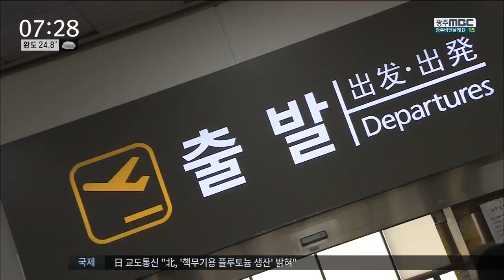[뉴스투데이]아시아나 또 기체 결함..피서객 불편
◀ＡＮＣ▶
피서철 아시아나 항공기가
기체 결함으로 잦은 고장을 일으키면서
피서객들이 불편을 겪고 있습니다.

이번에는 제주도에 가려던 피서객들이
공항에서 6시간동안 발이 묶여
일정에 차질을 빚었습니다.

           ◀ＶＣＲ▶

커다란 짐을 든 피서객들이
지친 표정으로 공항에 앉아있습니다.

오전 11시 출발이 예정됐던
제주행 아시아나 항공기에 탑승해
1시간 동안 대기하던 승객 150명이
기체결함으로 모두 내린 겁니다.

           ◀ＩＮＴ▶
문정아/ 승객
"날씨가 그런 것도 아니고 비행기 자체가 그런 건 잘못된 거잖아요. 이 공항에서 더운데 비행기 안에서 1시간동안 더운데서 있고.."

아시아나 측은 연료 온도기 오류가 발생해
정비가 필요하다며 대체 항공기를 투입했지만
승객들은 오지도 가지도 못한 채
6시간 동안 기다려야 했습니다.

         ◀ＩＮＴ▶
전영숙/ 승객
"(공항)식당에서 줄을 섰는데 끝까지 줄을 서서 밥도 제대로 못 먹고 이러고 있습니다. 저희들이.."

항공사 대처도 미흡해
대체 항공편마저 지연되고,
다른 노선의 연쇄지연까지 일어나면서
일정에 차질을 빚은 승객은 모두 400여명..
공항은 앉을 자리도 없이 붐볐습니다.

앞서 지난 5일에는
김포와 여수, 광주와 제주를 연결하는
아시아나 항공기가 랜딩기어 고장 등
잇단 고장으로 지연되며 승객들이
5시간 가량 기다리기도 했습니다.

항공기 승객이 몰리는 피서철,
잇따르는 항공기 고장에
피서객들이 큰 낭패를 보고 있습니다.

MBC 뉴스 김인정입니다.

           ◀ＥＮＤ▶